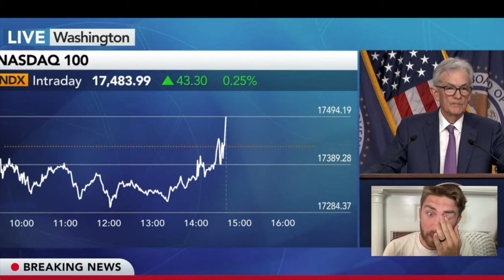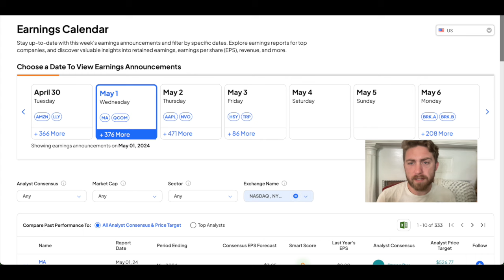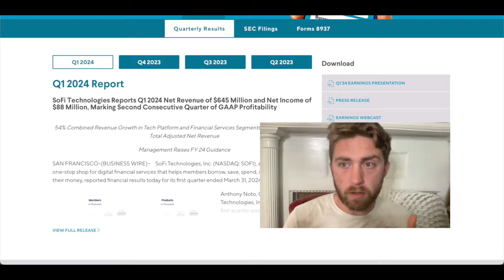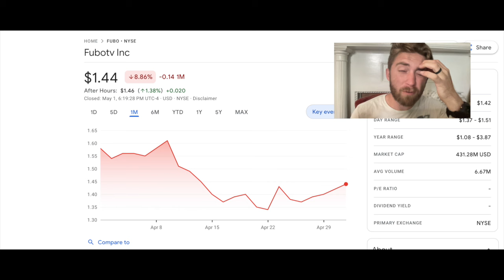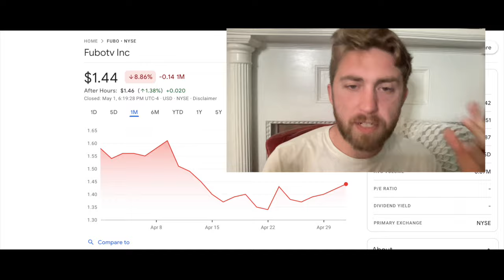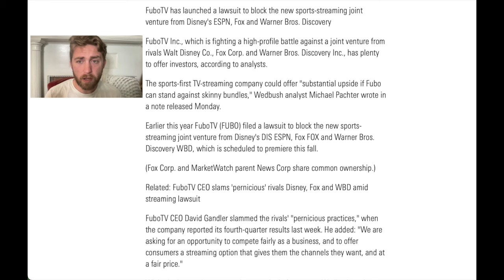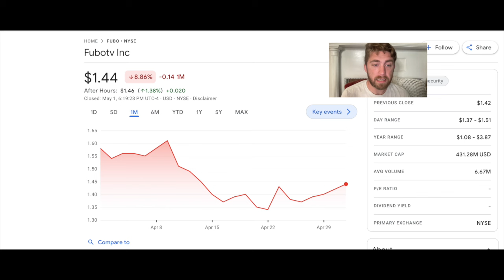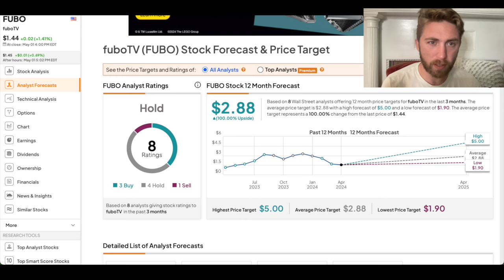SOFI & FUBO STOCK I THINK I'M SELLING OUT